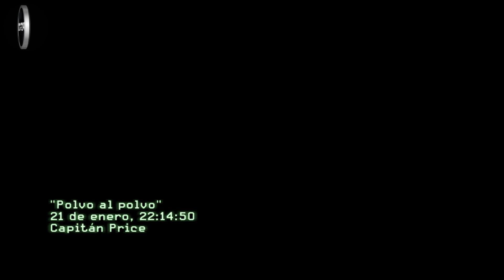Call of Duty Modern Warfare 3 Acto 3 Misión 4 (final) Polvo al polvo -PCG 22-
¡HOLA!

Este vídeo es el gameplay de la misión numero 4 (final): Polvo al Polvo del acto 3, del videojuego Call of Duty Modern Warfare 3, en su modo campaña o singleplayer.

Te invito a que te suscribas al canal y le des me gusta al vídeo, así me ayudarías a seguir creando contenido, de igual manera te invito a que nos sigas en nuestra pagina de facebook.

SPARTAN_40